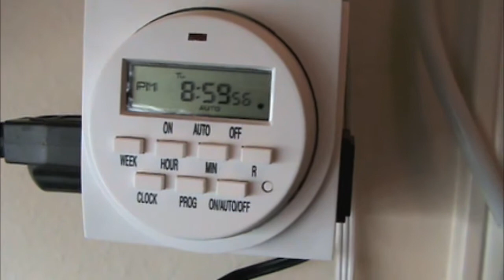Micro Aquaponics 20 gal. project Day 3 Victory Garden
First attempt at aquaponics. Plan on starting small and upgrading to larger  outdoor system.